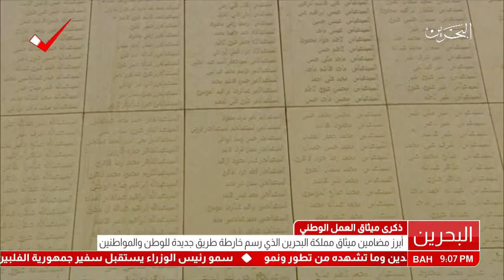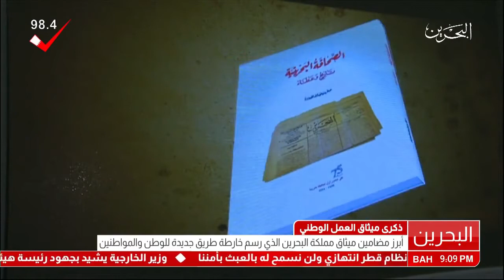البحرين : أبرز مضامين ميثاق مملكة البحرين الذي رسم خارطة طريق جديدة للوطن والمواطنين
أبرز مضامين ميثاق مملكة البحرين الذي رسم خارطة طريق جديدة للوطن والمواطنين